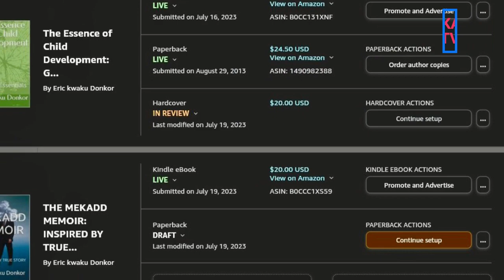news vlogging IRS WHISTLEBLOWERS TESTIFY ON HUNTER BIDEN PROBE